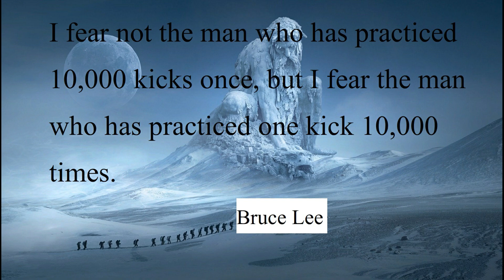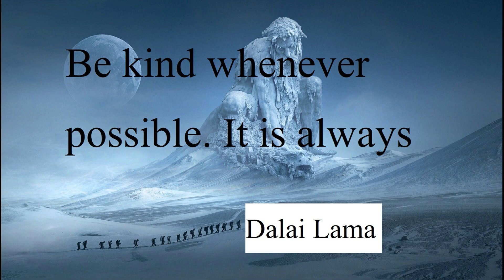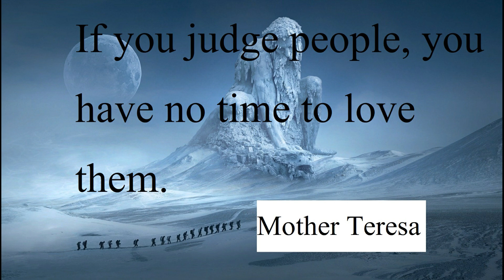26 Inspirational Quotes by Famous Personalities | Quotes by Famous People l Motivational Quotes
In this Video, we are presenting 26 Inspirational & Motivational Quotes by Famous Peoples / Personalities. We recommend these Motivational quotes to everyone to read once.

We Are Constantly Working Hard On Making all our videos better for You. So we seek your support & encouragement to improve the content & quality of all our videos.

All your valued suggestions & positive comments would be welcomed.

We don't mean to victimize anybody emotionally. Thanks to YouTube, Google, Videvo & Mixkit for providing this beautiful & related pictures & videos.